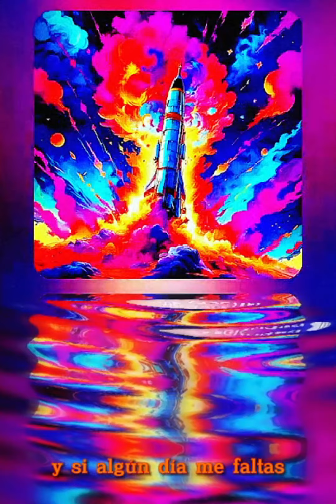Canción para dedicar a tu pareja | Eres mi Luz en la Oscuridad 💫 Musica romance Hecha con ia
¡Déjate envolver por la melodía y las letras profundas de nuestro nuevo sencillo! "Eres mi Luz en la Oscuridad" es una oda al amor verdadero y eterno, una promesa de estar ahí el uno para el otro sin importar qué. Acompáñanos en este viaje emocional donde cada nota y cada palabra reflejan la intensidad y la belleza de una conexión única. Celebra el poder del amor y la fortaleza que brinda tener a alguien especial a tu lado. ¡No te pierdas esta canción que iluminará tu corazón y te recordará el poder transformador del amor verdadero! ✨💖 AmorEterno MelodíaEmocional UnidosEnElAmor 🎶💫

Si algún día decides partir,
Seré tu cohete, para ti iré a existir.
No importa el lugar, ni la distancia,
Mi amor por ti nunca tendrá resistencia.
Contigo me siento pleno, radiante de felicidad,
Eres mi luz en la oscuridad.
Cada momento contigo es una bendición,
Y si algún día me faltas, volveré por tu amor.
Cada palabra se queda corta,
Para expresar la inmensidad de esta fortuna.
Gracias a ti, la vida tiene color,
Eres mi todo, mi más dulce amor.
Tu presencia llena mi existencia,
Cada gesto tuyo es una esencia.
Eres mi refugio, mi eterna calma,
Contigo siempre, mi vida tiene alma.
Juntos escribimos nuestra historia,
Llena de pasión, de amor y de gloria.
Cada instante a tu lado es un regalo,
Eres mi razón, mi más dulce amor.
Contigo a mi lado, todo es más hermoso,
Eres mi sueño hecho amoroso.
Siempre juntos, en este dulce compás,
Porque contigo, mi amor, todo es paz.